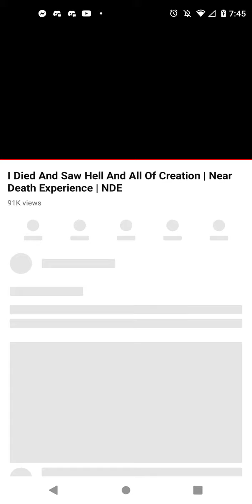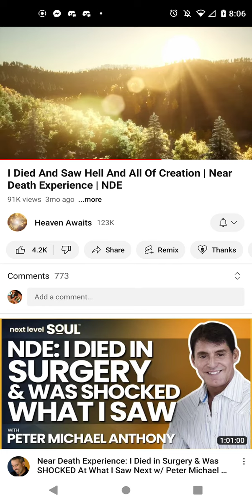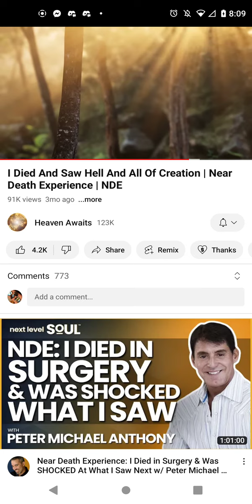hell nde (near death experience)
Jesus Christ god abba Yahweh ww3 world war three globalism truth conspiracy end times holy spirit holi nuclear bomb sleep death life what is meaning purpose happiness peace forgiveness repent repentance humble predictive programming something weird going on trumpets interesting strange muslim man woman talking wise peace meditation freedom usa 1776 foreign guy lady people dream interpretation meaning yoga tocked